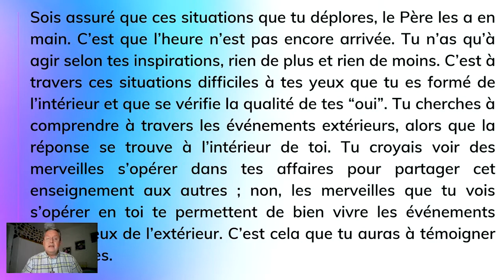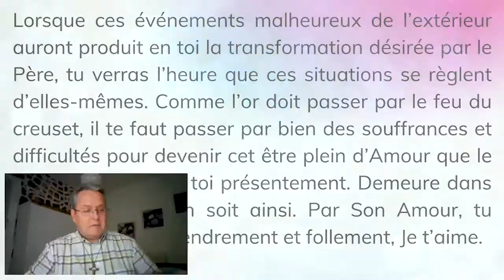Facebook Live – 18/04/2022 – Une autre façon de voir les problèmes !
Une autre façon de voir les problèmes est le thème de ce Facebook Live.
Venez vous joindre à Guy Fromet de Rosnay.

Bon visionnement!